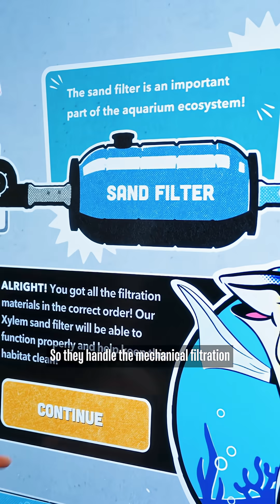Our legends dive into water sustainability with Xylem at the @georgiaaquarium!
Join Manchester City Legends as they explore the incredible tech powering the Georgia Aquarium - with help from Xylem, Manchester City's Official Water Technology Partner!

Joleon Lescott and Shaun Wright-Phillips toured America's largest aquarium to explore how Xylem's water technology enables efficient management and conservation of water resources. With Xylem's advanced filtration and water reuse technology, Georgia Aquarium is able to recycle 99% of its exhibit water.

Discover how Xylem’s game-changing tech is keeping the 12 million gallons of water clean and safe for marine🐟💧🌍

About the Official Man City YouTube Channel:

This is the official place to gets videos from Manchester City, including all Premier League, Champions League, FA Cup and League Cup goals, highlights, behind-the-scenes footage, training, skills, challenges and much more!

Get closer to the likes of Jeremy Doku, Bunny Shaw, Rayan Cherki, Lauren Hemp, Erling Haaland, Joško Gvardiol, Phil Foden, Vivianne Miedema and the rest of Pep Guardiola & our teams!